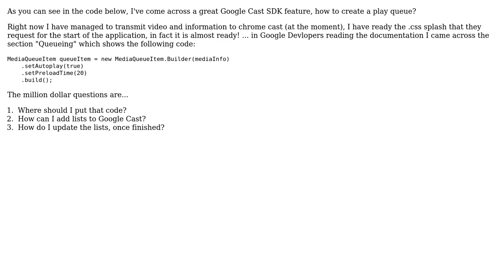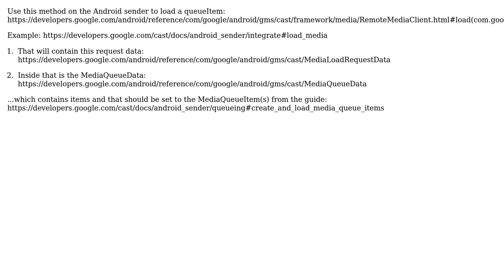MediaQueueItem And RemoteMediaItem, how can i make queue to cast?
With thanks & praise to God, and with thanks to the many people who have made this project possible! | Content (except music & images) licensed under CC BY-SA | Music | Images & others | With thanks to user Uriel Ramirez user Anjaneesh Rayapati and the Stack Exchange Network Trademarks are property of their respective owners. You are responsible for your own actions.